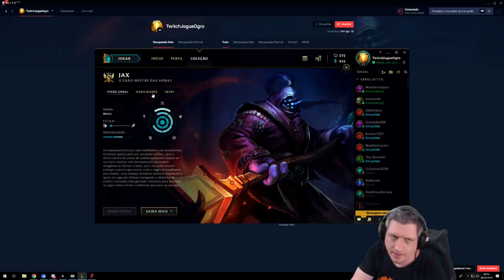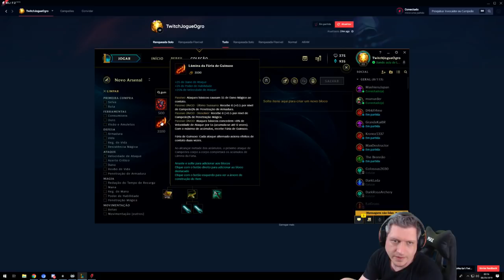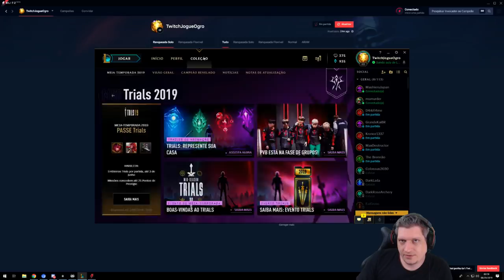LEAGUE OF LEGENDS | COMO UM MOBA FUNCIONA?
Olá queridos mamíferos! Este é um resumão do que se precisa saber sobre mobas, além de falar sobre objetivos e bases do jogo algumas duvidas da galera do chat são respondidas.